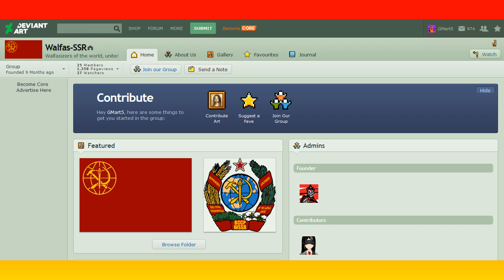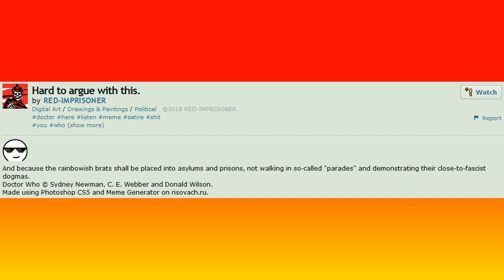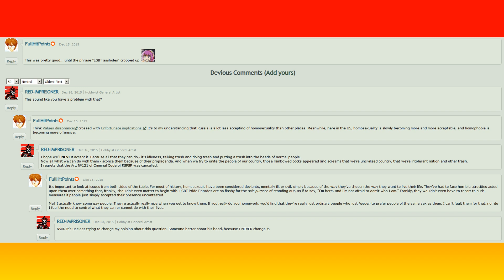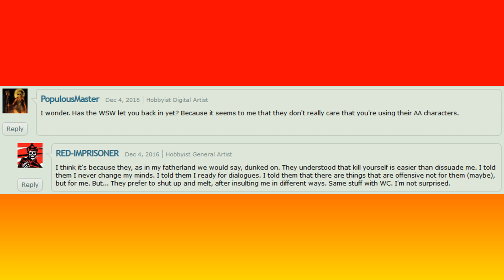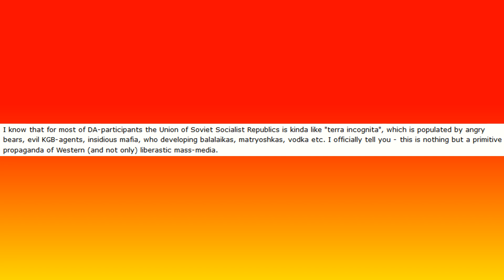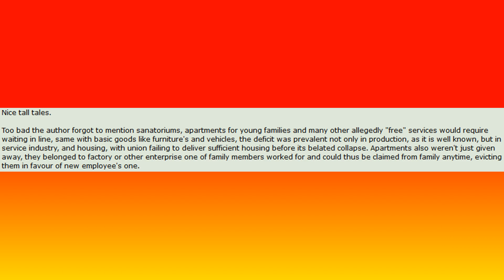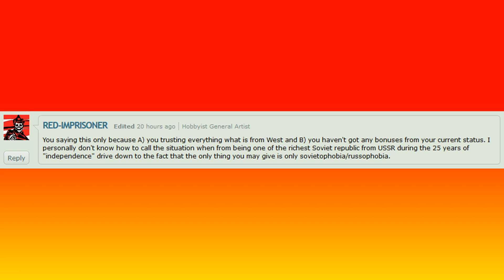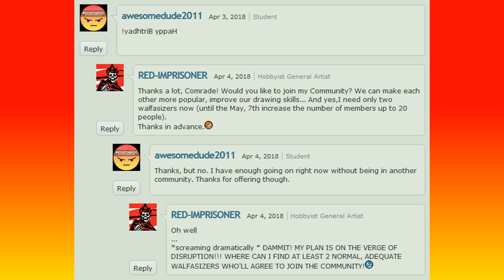The Coyote Dissects: RED-IMPRISONER, the Faux Bolshevik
It's been a while since I've done one of these, hasn't it? Yes, today we look at someone who desperately wants to be seen as the new Joseph Stalin...even though he'd hardly make it as being the new Vasily Stalin. Let's take a look at this deluded Russian boy's behavior and ideas, shall we?

Special thanks to AvalonianSky for helping me with this video.

(EDIT: 20 Aug 2018, 0748S)
Wow, I honestly wasn't expecting this big of a reception. I literally only found out about RED-IMPRISONER and the Walfas community the day I made this video, which makes me feel better knowing I got so much about these things right. I'm glad to see y'all have been enjoying it. Thanks for all of your support!